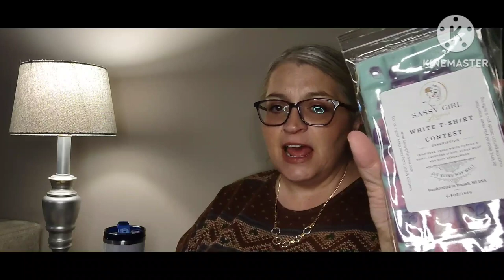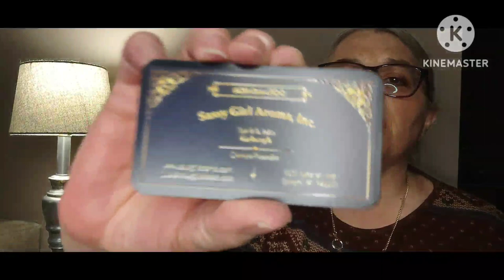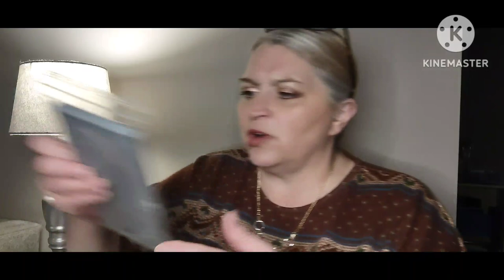Sassy Girl Aroma Haul #3/Vendor Wax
Hi My Vixens! This is my 3rd Sassy Girl Aroma Haul. I just can't seem to get enough of her wonderful wax! I hope you enjoy the video! Love You Guys!

Scentsy Online Orders: Please choose a party when placing an order. Thank You!

Social Media and Snail Mail:

valshoop462018

USPS Mailbox:

Valerie Shoopman
46553